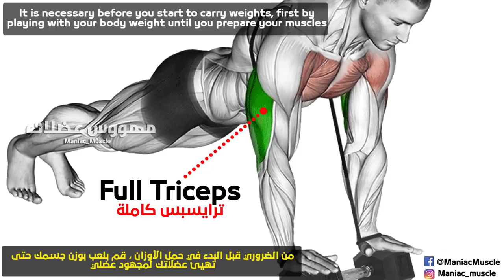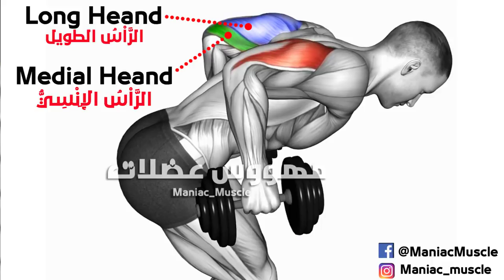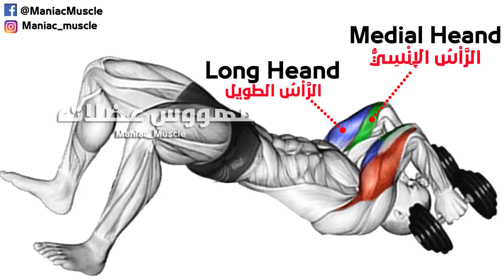Triceps Workout 🔥 Dumbbell at Home 🔥 Tricep Exercises for Bigger Arms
Track:   Onur Ormen & Calli Boom - Legacy II (Ft. BigStat)